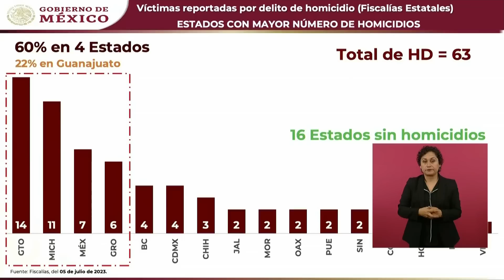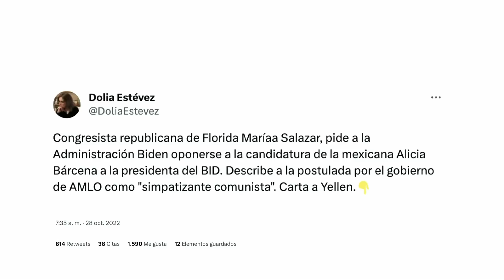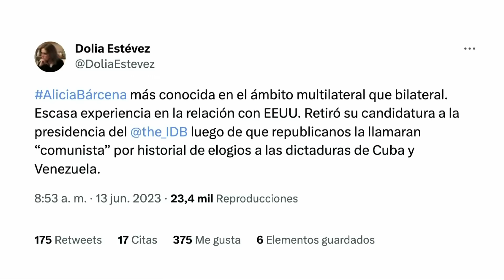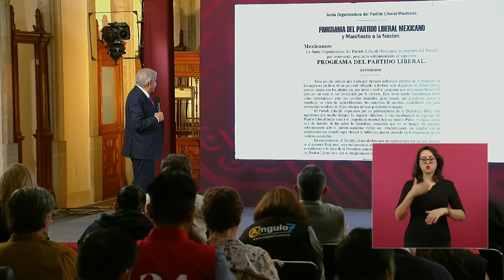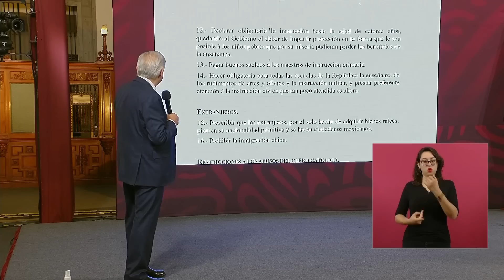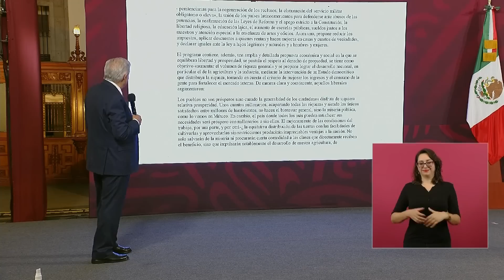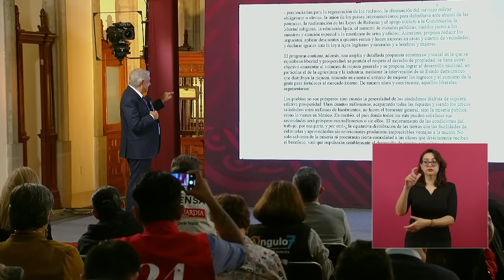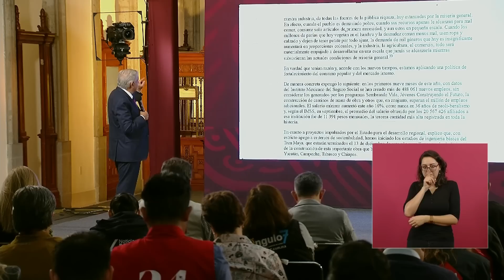ConferenciaPresidente | Jueves 6 de julio de 2023.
Transmisión en vivo encabezada por el presidente Andrés Manuel López Obrador desde Palacio Nacional.